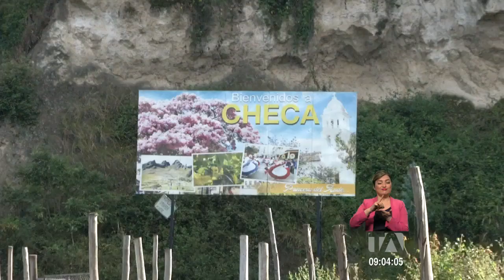Aún no inician la construcción de muros del socavón en la avenida E 35